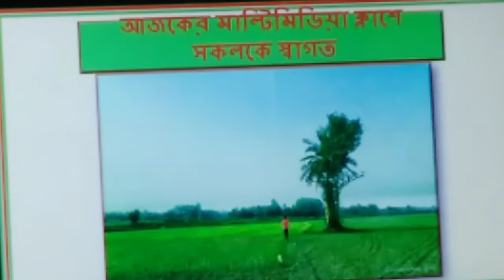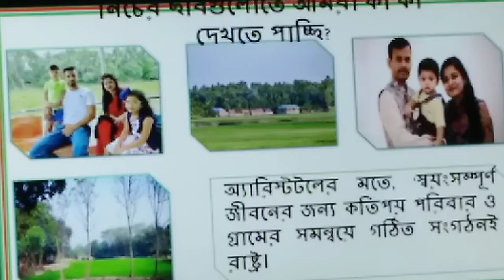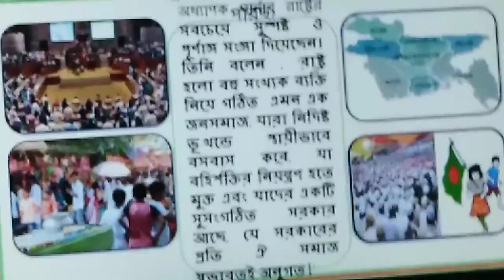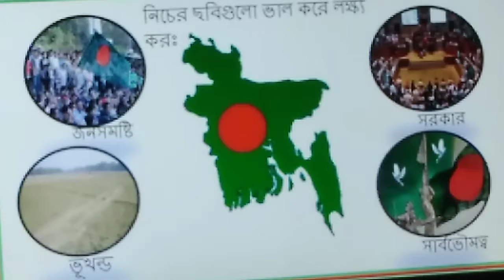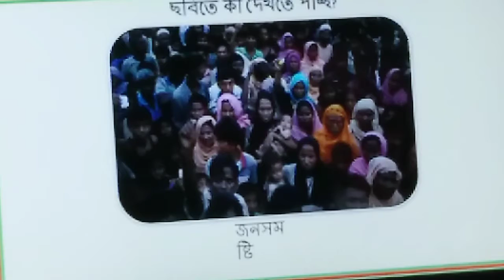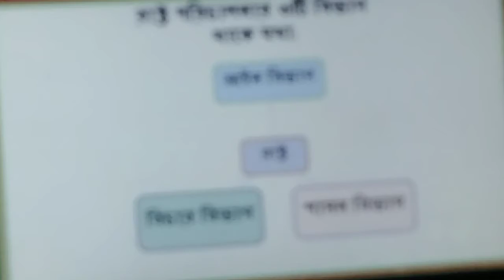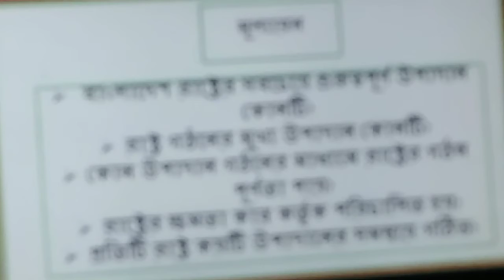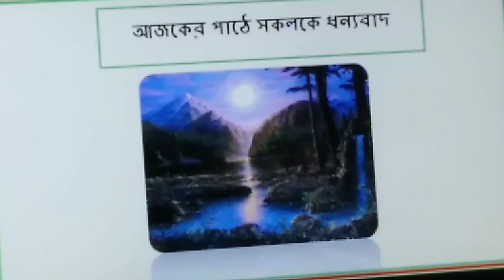১০ম শ্রেণি: বাংলাদেশ ও বিশ্বপরিচয় (ষষ্ঠ অধ্যায়)